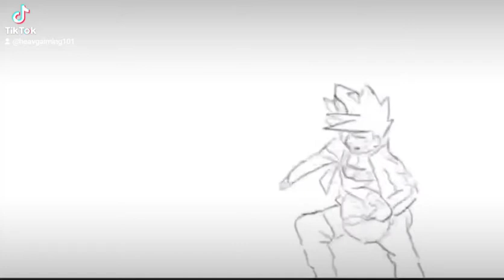Boruto Next Generation Spoilers!!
it could all be so simple!